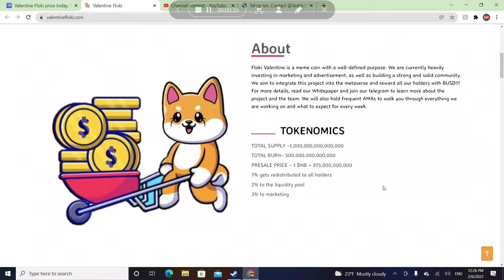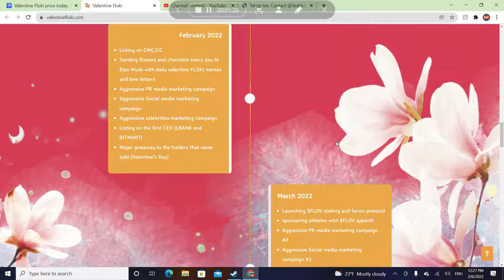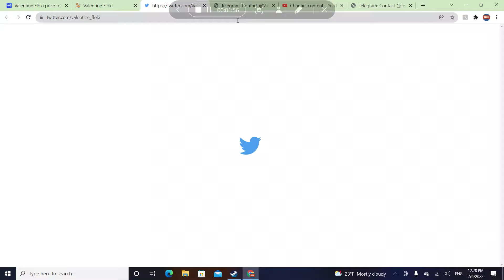Valentine Floki $FLOV Coin Analysis!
Hello guys! this is my video and In this video I am talking about Valentine Floki coin.

DatoCryptoTV